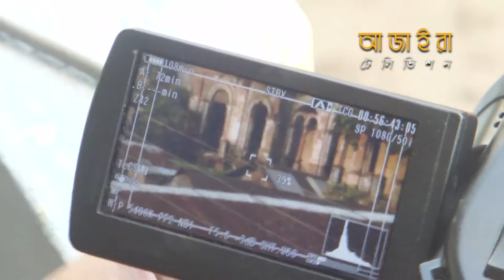Age Jodi Jantamআগে যদি জানতাম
Clip_Art Bangladesh